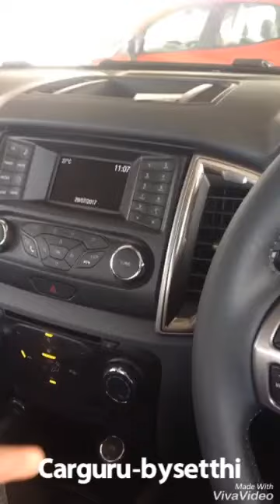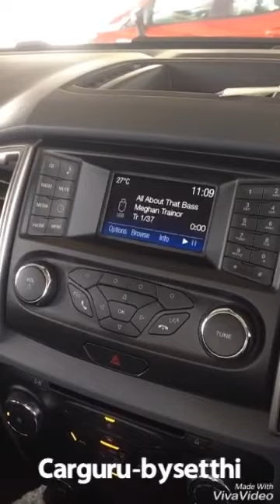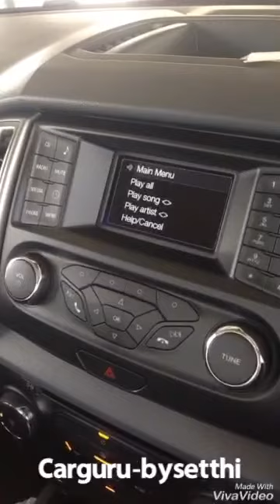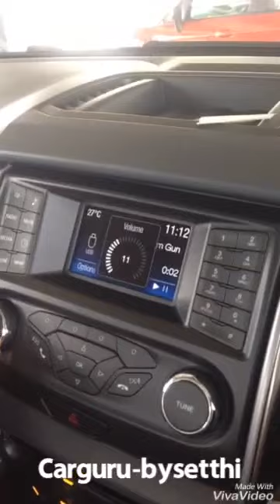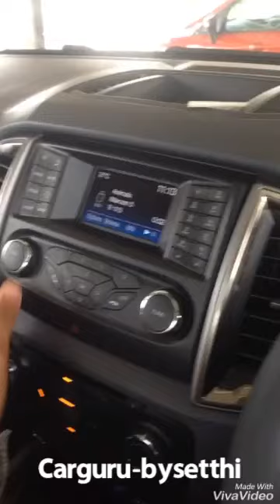Car GURU By Setthi :RANGER สั่งเสียงให้เลื่อนเพลงไปหน้าย้อนกลับเเละสั่งตามรายชื่อเพลงอย่างง่ายดาย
Car GURU By Setthi : การต้องทำให้ตัวเองรู้ว่ายากเเล้ว เเต่การต้องทำให้ผู้อื่นเข้าใจในสิ่งที่เรารู้ยากกว่า_เพราะมันคือจุดสูงสุดของวิทยากร ติดตามได้ที่